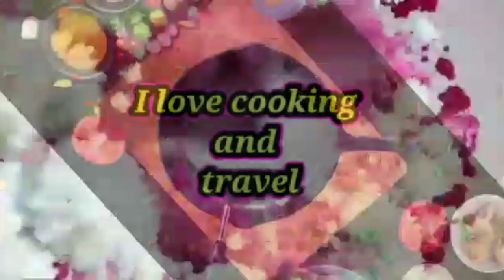Jhal muri recipe at home! Masala muri ! Jhal muri